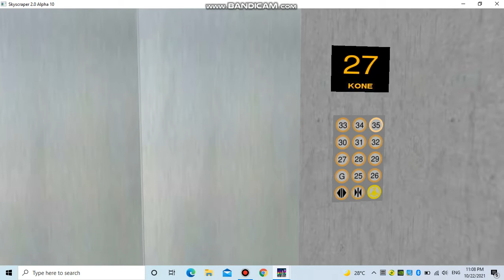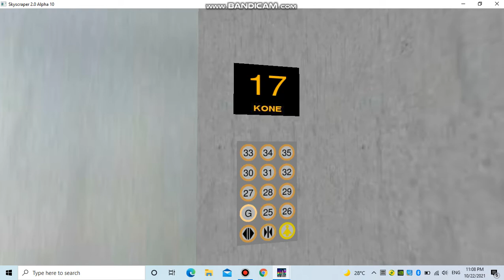(Retake 2)Kone Ecodisc elevator at Modernham Towers(G,25-35)